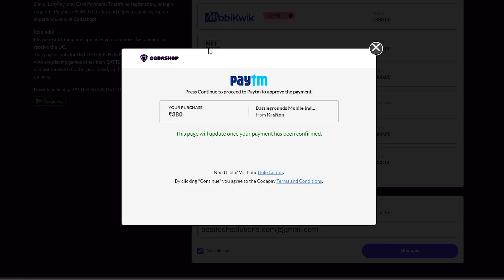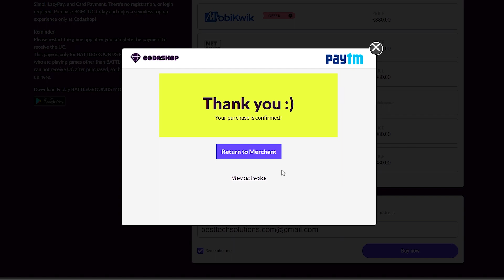🔥MONTH 9 ROYAL PASS 1 TO 50 REWARDS 🔥 M9 ROYAL PASS 🔥 1 TO 50 RP | BGMI & PUBG MOBILE M9 ROYAL PASS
MONTH 9 ROYAL PASS 1 TO 50 REWARDS M9 ROYAL PASS 1 TO 50 RP | BGMI & PUBG MOBILE M10 ROYAL PASS
thanks to @LuckyManYT

M9 Royal
Month 9 royal pass release date
m9
1.9 update bgmi
update kaise kare 1.9 pubg mobile
1.9 update. bgmi 1.9 update gameplay
update 1.9
1.9 update new mode gameplay
1.9 update leaks
royal pass
m9 royal pass rp rewards
m9 royal pass , m9 royal pass pubg mobile , m9 royal pass leaks , m9 royal pass bgmi